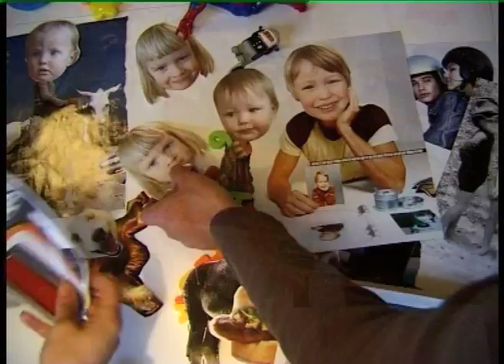Knax Vito (2002)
Fotocollage av og med Family Jansson Pedersen Four og Family Hesby Ahlander Four, utspilt på et stuebord i Frydenlundsgate 6 i Oslo, mars 2002.
Photo Collage of Family Jansson Pedersen Four and Family Hesby Ahlander Four, animated at a living room table in Frydenlund Gate 6 in Oslo, March 2002.